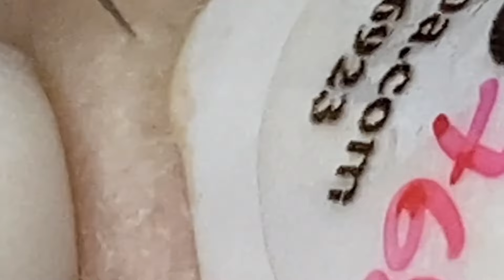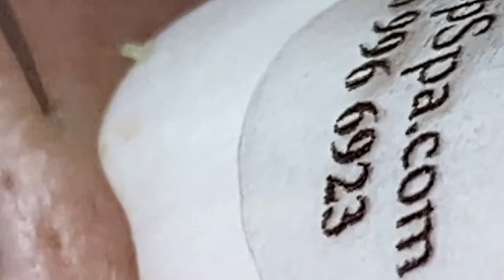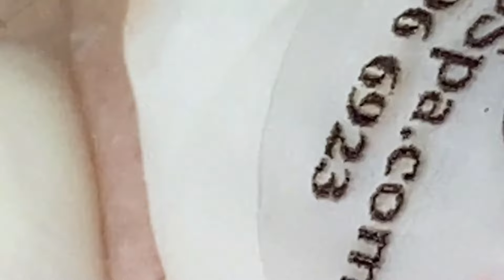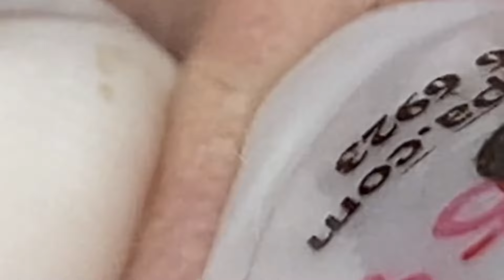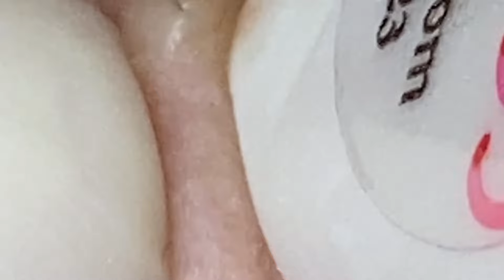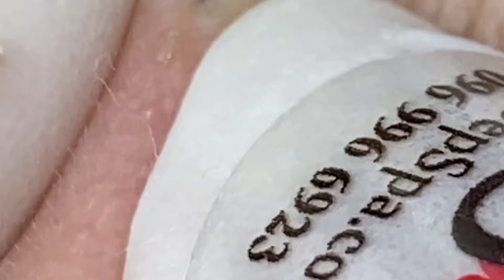𝘚ℎ𝘢𝑟𝘦 𝘵𝑖𝘱𝑠 𝑓𝘰𝑟 𝑐𝘭𝑒𝘢𝑛𝘪𝑛𝘨 𝘢𝑛𝘥 𝘵𝑎𝘬𝑖𝘯𝑔 𝑐𝘢𝑟𝘦 𝘰𝑓 𝑦𝘰𝑢𝘳 𝘧𝑎𝘤𝑒 | 2131